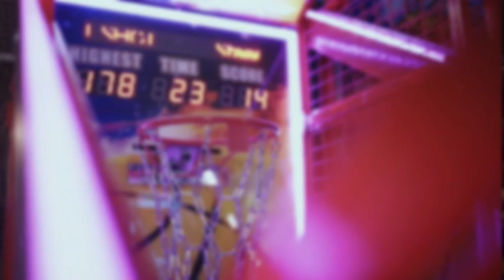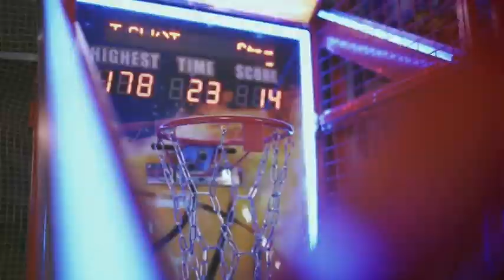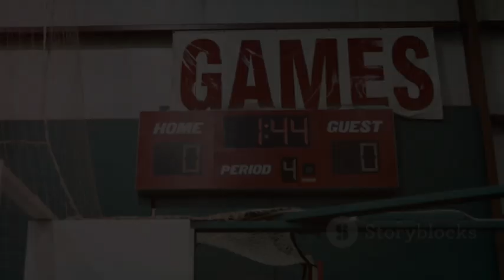"Pacers vs. 76ers Full Highlights | Epic NBA Battle Recap & Key Moments!"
Welcome to Explore Wonders! In this exciting video, we present the full highlights of the nail-biting matchup between the Indiana Pacers and the Philadelphia 76ers! Experience all the action from this epic NBA battle, featuring incredible plays, standout performances, and pivotal moments that defined the game.

Key Highlights:

Joel Embiid shines with dominant plays
Tyrese Haliburton showcases his incredible skills
Buddy Hield lights it up from beyond the arc
Intense defense and crucial game-changing moments
Join us as we break down this thrilling game, packed with NBA highlights that will keep you on the edge of your seat!